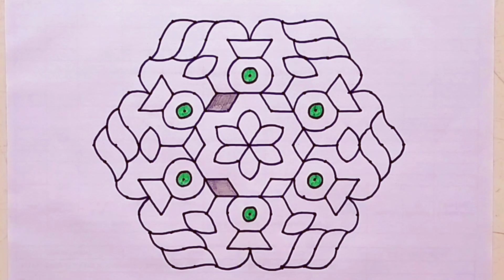Rangoli : 15×8 dot rangoli | pongal rangoli | chukkala muggulu | padi kolam | pedda rangoli video